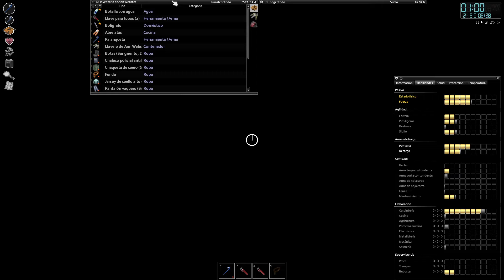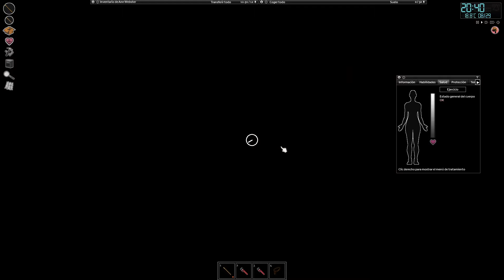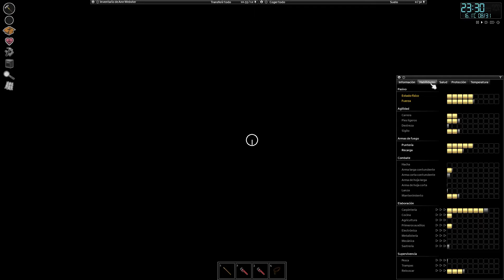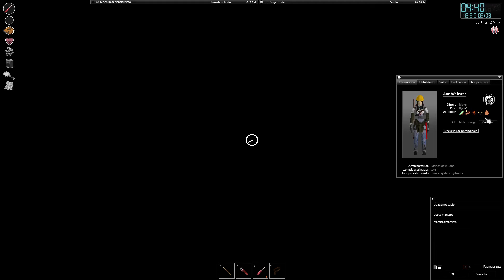PROJECT ZOMBOID BETA MULTIPLAYER || DIRECTO #3 UN DIA MAS